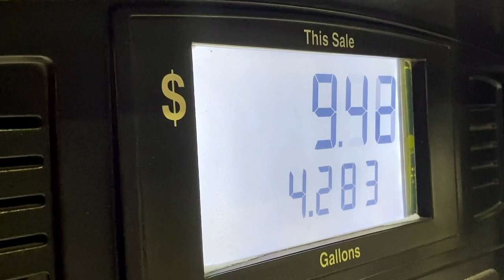Drifting Jeep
- 6736 N Commercial Ave Portland OR 97217

My Sunglasses

Video Gear
Editing software

My Camera!

Second Camera

My Mic

Gorilla Pod

My GoPro

My Drone

Jeep Gear

Roof Rack

Seat cover

Gas Can

CJ7 Tailgate

Camping Gear!

Bed Pad

Knife Sheath

My Hatchet

Laundry bag

My Fridge

My Bow

Bow quiver

Propane stove

Coffee Grinder